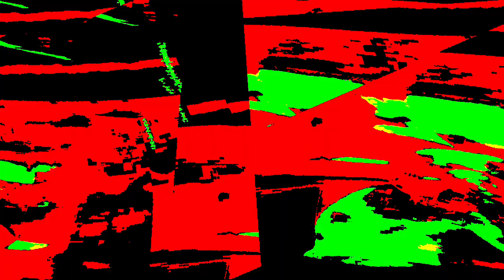[EPILEPSY WARNING] Movie 23 12 26 07h13m03s